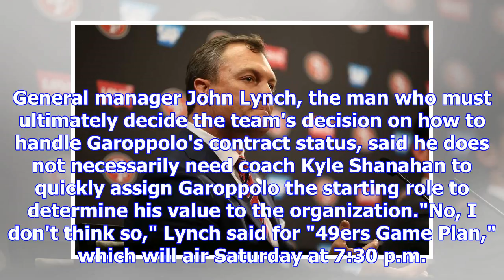49ers gm john lynch: 'right now, we don't need him'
49ers gm john lynch: 'right now, we don't need him'
When the 49ers acquired their presumptive franchise quarterback in a trade last month, there were tw...